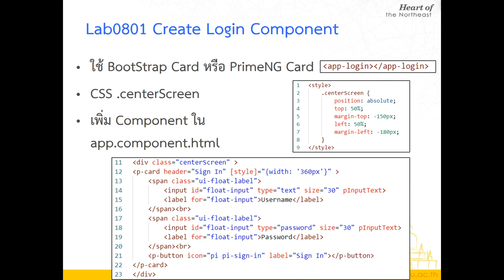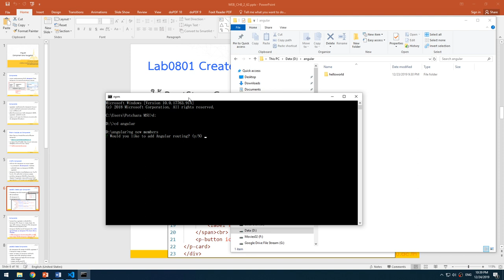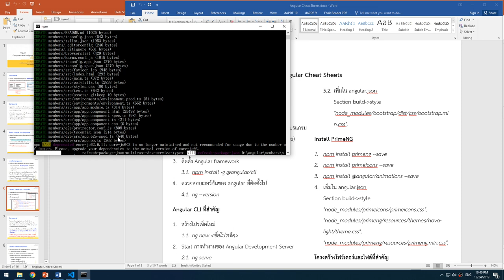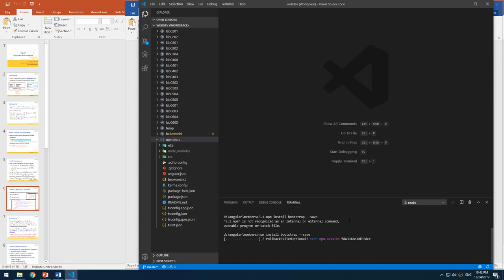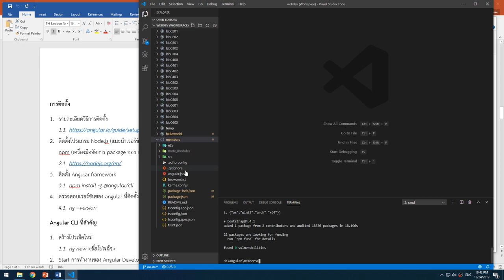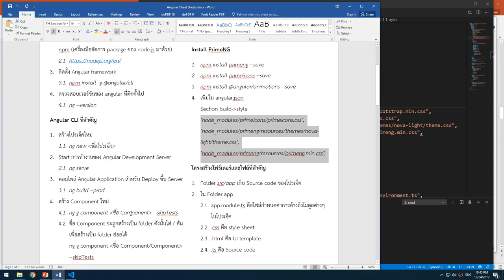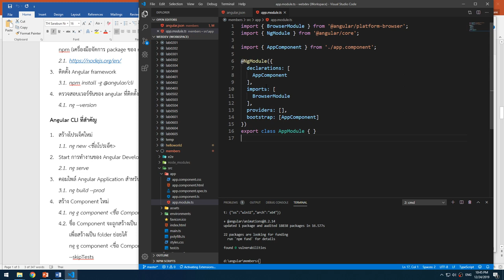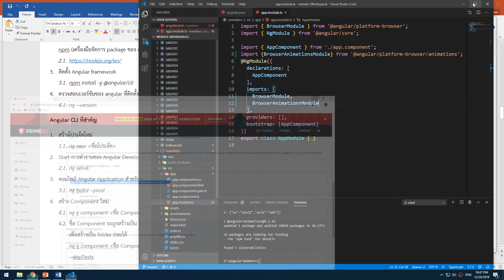Lab0801 01 Create application